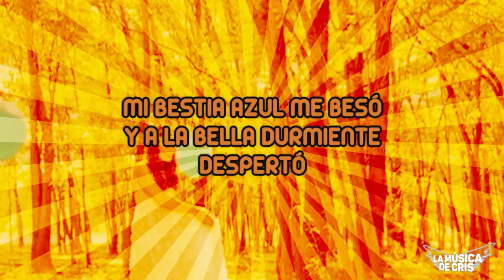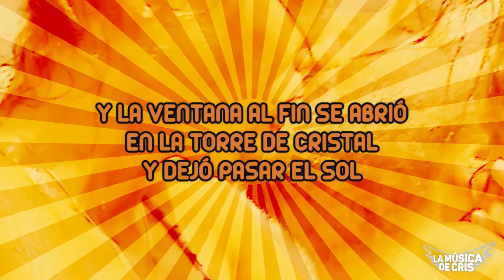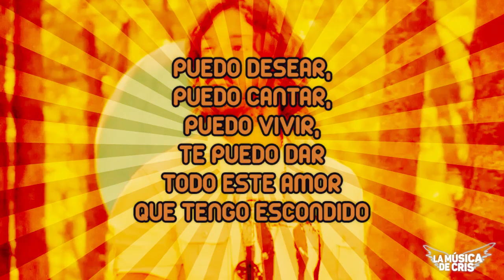Mi bestia azul - Romina Yan (B&B) Canción completa.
Canción de la banda sonora de la serie "B&B: Bella y Bestia son"
Intérprete: Romina Yan
Música y letra: Cristina de Giácomi, Pablo Durand, Fernando Lopez Rossi.